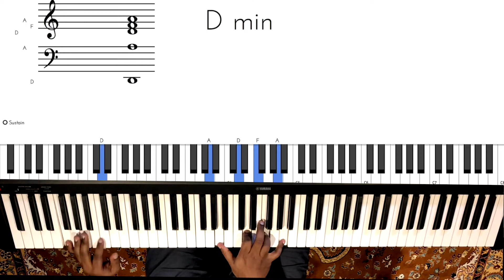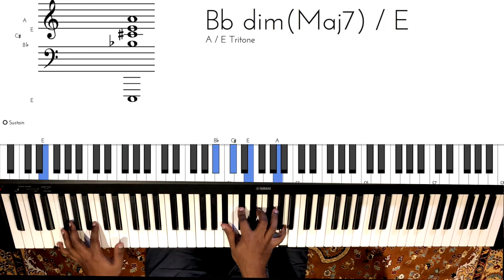Riff #899 - Nathaniel School of Music